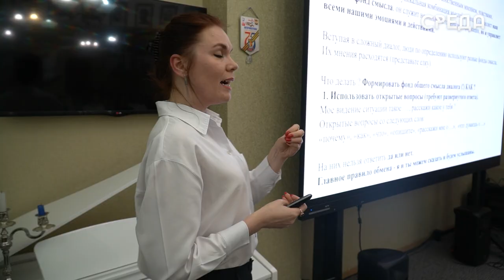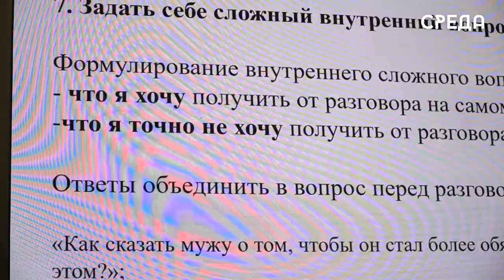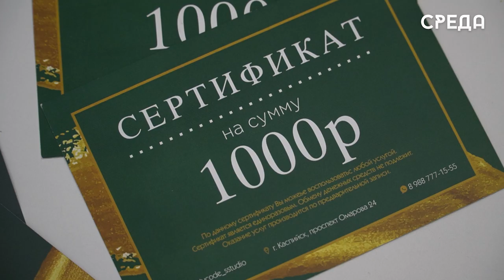Представительницы женского клуба приняли в участие в тренинге по гармоничным отношениям в семье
18 октября в Центральной библиотеке г.Каспийска состоялся тренинг-практикум «Гармоничные отношения в семье: искусство быть вместе», организованный Женским клубом - проектом движения "Матери России" РД и Библиотечной системы им. Ф.Алиевой, созданным при поддержке управления культуры города. Отметим, что Мероприятие проводится совместно с Клубом осознанного материнства и приуроченно к Году семьи.

Среди приглашенных гостей председатель движения "Матери России" РД, сообществ "Сила матерей" и "Женщины бизнеса" Сефижат  Магомедрасулова, заместитель председателя Собрания депутатов г. Каспийск Аза Алиева.